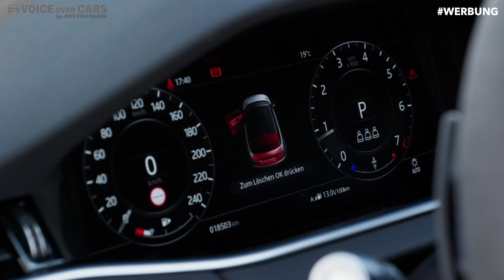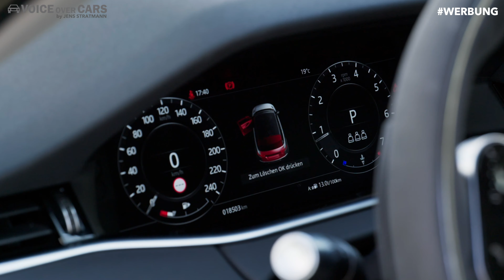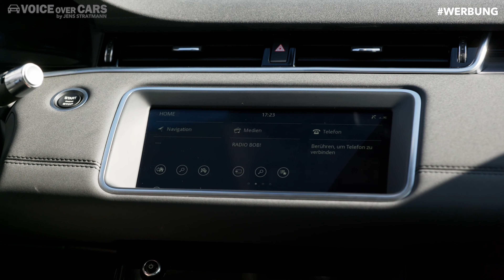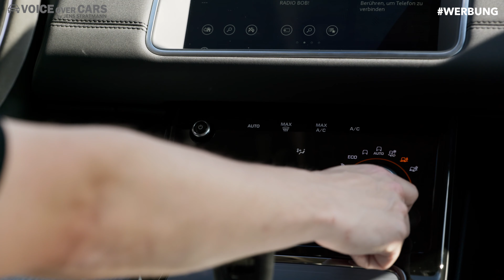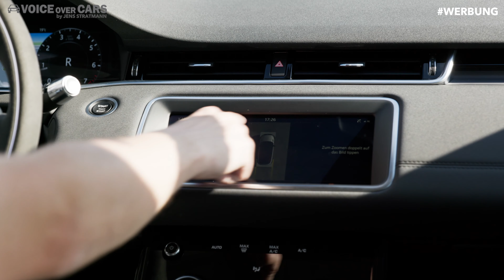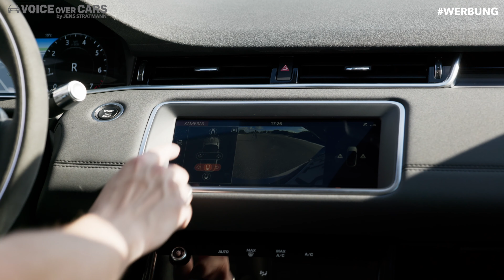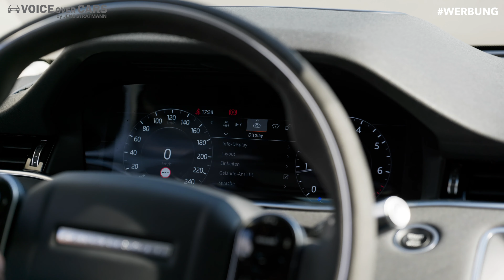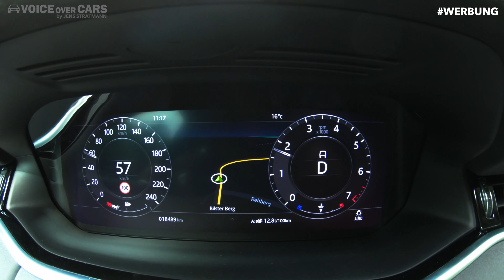2020 Range Rover Evoque P200 Fahrbericht Test Review Kaufberatung Meinung Kritik Voice over Cars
Heute dreht sich alles um den Range Rover Evoque P200. Unser Fahrzeug hier ist 4,37 Meter lang und 1,65 Meter hoch. Der Radstand beträgt 2,68 Meter und inkl. Außenspiegel ist der Evoque 2,10 Meter breit. Wir haben hier eine Bodenfreiheit von 21,2 cm und einen Wendekreis von 11,9 Meter.
Durch die Bodenfreiheit und dem Böschungswinkel von 25° vorne bzw. von 30,6° hinten wird in Verbindung mit dem Allrad-Antrieb sogar ein durchaus geländetaugliches Fahrzeug aus dem Evoque, allerdings finde ich persönlich dieses Fahrzeug viel zu attraktiv um damit durch den Wald zu schreddern. In den Radhäusern drehen sich ab Werk 17" bis optional 21" große Räder. Unser Testwagen ist mit 20" Felgen ausgestattet.
Die Türgriffe fahren auf per Tastendruck aus. Ist der Evoque verschlossen bzw. auf Achse, fahren die Türgriffe wieder ein. Das reduziert den Windwiderstand und sorgt somit unter anderem auch für weniger Windgeräusche.

Die Farbe hier heißt übrigens Seaul Pearl Silver, ihr habt die Qual der Wahl aus 11 verfügbaren Farben und müsst euch dann noch für eine Design- bzw. Ausstattungslinie entscheiden. Als Mitbewerber sehe ich übrigens den BMW X2, den Mercedes-Benz GLA oder aber auch den Volvo XC40. Eventuell auch noch den Audi Q3, den Lexus UX den SEAT Ateca oder den VW Tiguan. Ihr merkt schon, das Feld der Marktbegleiter ist riesig. Gefertigt wird das Fahrzeug in Halewood in Großbritannien.

Wir haben hier einen Range Rover Evoque P200 Automatik aus der Baureihe L551. Stellt euch mal vor, die würden das alles hinten drauf schreiben.
Unter der Haube steckt ein 2.0 Liter Turbo-Benziner mit einer Leistung von 147 kW, sprich 200 PS. Die Kraft geht zunächst über eine 9-Gang Automatik und anschließend über alle vier Räder auf die Straße. Zwischen 1.250 und 4.500 Umdrehungen in der Minute liegt ein Drehmoment von 340 Nm an der Kurbelwelle an. Innerhalb von 8,5 Sekunden geht es auf Landstraßen-Tempo und die Höchstgeschwindigkeit ist bei 216 km/h erreicht. Der Tank fasst 67 Liter und der Normverbrauch soll zwischen 7,8 und 9,0 Liter auf 100 km liegen. Das schafft das Fahrzeug z.B. auch durch den 48Volt-Riemen-Startergenerator. Der unterstützt das Fahrzeug nicht nur beim Startvorgang, sondern auch beim Anfahren mit einem Drehmoment von bis zu 140 Nm. Doch woher bekommt dieser Elektro-Motor seinen Strom?
Durch die Rekuperation! Die Bremsenergie wird in einer kleinen Lithium-Ionen Batterie gespeichert die am Fahrzeugunterboden platziert wurde.
Das Kofferraumvolumen wird mit 472-1156 Liter angegeben. Die Ladekante liebt auf einer Höhe von 77 cm. Die Zuladung wird bei unserem Modell mit 585 kg angegeben. Das Leergewicht beträgt 1845 kg und das zulässige Gesamtgewicht bei 2,43 Tonnen. Unser Testfahrzeug verfügt über eine Dachlast von 75 kg und eine Stützlast von 100 kg! Das reicht selbst für einen Fahrradträger mit zwei E-Bikes. Mit unserer Motorisierung darf der Evoque gebremste Anhänger bis zu einem Gewicht von 1,8 Tonnen ziehen. Wer mehr will, der muss zum Diesel greifen, der darf bis zu 2,5 Tonnen ziehen.

Beim Evoque geht es los ab 38.100 Euro, mit unserem Motor und der Ausstattungslinie zahlt man mindestens 44.300 Euro und mit den ganzen Extras die ihr heute sehen konntet, sind laut Liste mindestens 72.445 Euro fällig. Die Versicherungsklassen liegen in der Haftpflicht bei 22, in der Vollkasko bei 25 und in der Teilkasko bei 27. Im Euro-NCAP Crashtest bekam das Fahrzeug im Jahre 2019 fünf von fünf möglichen Sternen.

2020 Range Rover Evoque P200 Automatik (L551):
Kraftstoffverbrauch kombiniert 7,8 (9,0) l/100 km; CO2-Emissionen kombiniert: 176 (205) g/km.

NEFZ-Angaben / WLTP Angaben in Klammern

Die Angaben zu Kraftstoffverbrauch, CO2-Emissionen und Stromverbrauch wurden schon nach der Richtlinie VO(EG) 692/2008 auf Basis des neuen WLTP-Testzyklus ermittelt und zur Vergleichbarkeit auf NEFZ-Werte zurückgerechnet. Für die Bemessung von Steuern und anderen fahrzeugbezogenen Abgaben auf Basis von Verbrauchs- und Emissionswerten können andere als die hier angegebenen Werte gelten. Abhängig von Fahrweise, Straßen- und Verkehrsverhältnissen sowie Fahrzeugzustand können sich in der Praxis abweichende Verbrauchswerte ergeben. Angaben zu den Kraftstoffverbräuchen und CO2-Emissionen bei Spannbreiten in Abhängigkeit vom verwendeten Rad-/Reifensatz.
Weitere Informationen zum offiziellen Kraftstoffverbrauch und den offiziellen spezifischen CO2-Emissionen neuer Personenkraftwagen können dem „Leitfaden über den Kraftstoffverbrauch, die CO2-Emissionen und den Stromverbrauch neuer Personenkraftwagen“ entnommen werden, der bei allen Land Rover Vertragspartnern, bei Jaguar Land Rover Deutschland GmbH und bei DAT Deutschland Automobil Treuhand GmbH unentgeltlich erhältlich ist. verfügbar.